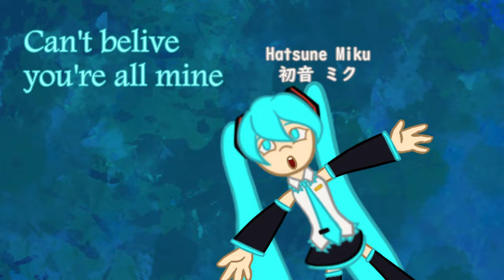[MIKU & VOCASYL-P] The Ghost and Molly McGee - Disney「VOCALOIDカバー」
- "well.. that's she!" -

☆☆☆☆☆☆[WELCOME BACK]☆☆☆☆☆☆

[IMPORTANT NOTES]

- Grammar might be wrong because i am not an english native speaker.
- If you ever want to use any material from this upload, credit all the people involved in the material used.
- If I credited wrong/didn't credit someone/didn't credit properly, PLEASE make me notice with a comment.
- I'm opened to constructive criticism about anything involved in my contents.
- Hatsune Miku character does not belong to me.

▪︎▪︎▪︎¤□●□¤[CREDITS]¤□●□¤▪︎▪︎▪︎

◇Singing/VPR/Mixing/Tuning/Thumbnail/Cover/Art/Animations/Video/Recordings◇
• Vocasyl-P | Me •

◇Arrangement◇
• John G. •

◇Music/Lyrics◇
• Allie Feder, Mike Kramer, Bill Motz, Bob Roth •

◇original singers◇
• Ashly Burch and Dana Snyder •

◇Cover singers◇
• Hatsune Miku & Vocasyl-P (me!!) •

◇F2ND miku's face and module/f2nd songs port◇
• I can no longer find the credits sheets.. i'll be more careful next time, however it wasn't made by me. •

[●》《》》《{PROGRAMS USED}》《《》《●]

○ VOCALOID5
○ StudioONE5
○ Aviutl
○ Procreate

■○¤○¤■Voicebanks used■¤○¤○■

◇ Miku V3 original

                                                                      enjoy ^_^